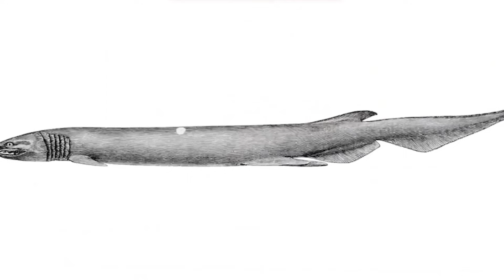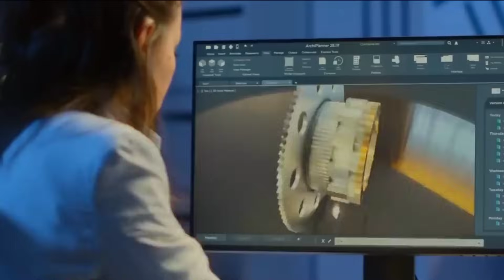The Bottom Of The Mariana Trench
In the depths of our planet lies a remarkable place known as the Mariana Trench. You're likely familiar with this trench, as we were all taught in school that Everest is the highest point on Earth and the Mariana Trench is the deepest. However, there's more to this mysterious trench that goes beyond the basic knowledge we were given. Situated in the western Pacific Ocean near the Mariana Islands, the Mariana Trench is an immense V-shaped trough spanning 1500 kilometers in length and plunging to depths of over 11,000 meters. To put it into perspective, you could drop something as tall as Everest into this vast and seemingly bottomless channel and still have over a kilometer of water above the surface. Contrary to the belief that life was impossible in such a remote and monstrously deep place, the Soviet ship Virtual proved otherwise in 1958. At a depth of 7,000 meters, scientists discovered life, challenging the preconceived notion that the trench was devoid of living organisms. In addition to bacteria, invertebrates, and mollusks, the Mariana Trench is home to enormous unidentified creatures that continue to baffle scientists. In 1960, Swiss researcher Jacques Piccard embarked on an expedition to the bottom of this gargantuan gorge. Using the deep-water bathyscaphe Trieste, Piccard and his partner reached the lowest point of the world ocean, known as the Challenger Deep, almost 11,000 meters below sea level. Though their stay at this extreme depth was brief—lasting no more than 20 minutes—they made a groundbreaking discovery: life at the bottom of the Mariana Trench. This revelation, 1,100 times below our normal sea level atmosphere and subject to approximately 3 tons per square centimeter of pressure, was astounding. Even under such monumental forces, local fish, huge clams, and unknown subspecies of fish were found thriving in these extreme conditions. Notably, iron itself bends under these pressures, but the unique creatures of the Mariana Trench seem unfazed. However, the intrigue doesn't end there. Many years later, the declassified logbook of Jacques Piccard revealed a chilling account. About halfway to the trench's bottom, Piccard documented encountering a large disc-shaped object, adding an extra layer of mystery to this already enigmatic abyss. In a fascinating underwater encounter, an unknown object caught our attention. Visible through the porthole, it maneuvered and maintained a keen gaze at us until when it mysteriously vanished. Despite the uncertainty surrounding its identity, it sparked intrigue among our adventurers. our limited knowledge about this phenomenon led to intriguing speculations. Could it be a creature from an undiscovered underwater civilization or perhaps a descendant of an ancient, intelligent beast? The quest for answers took a turn to 1985, where the crew of the American ship Glomerular Challenger delved into the depths with a nine-meter ball-shaped device named the Hedgehog. As the Hedgehog reached the ocean floor peculiar sounds were recorded, and the cables holding the probe underwent immense tension. After a three-hour struggle, the researchers finally raised the probe, revealing bite marks and damage akin to an encounter with an underwater monster. The official explanation suggested the platform got stuck on a rock, but the crew sensed a colossal force at a depth of 11 kilometers. The Mariana Trench's barren area contradicted this, leaving the team astounded. Amidst the damage, haunting sounds persisted, unexplained and unsettling. Biologists later proposed a sensational version – a giant relic, the Megalodon, damaged the cables. This prehistoric shark, believed to have vanished over a million and a half years ago, seemingly found shelter in the Mariana Trench. As we ponder the mysteries of the ocean depths it becomes clear that extraordinary creatures may be closer than we think. The ocean, mariana trench, deepest place on earth, bathyscape trieste, sharks, weird animals, sea creatures, sea monsters, prehistoric animals, scary creatures, predators,james, cameron, deep, sea, challenge, national, wes, anderson, bill, murray, avatar, nat, geo, abyss, dive, diving, submarine, society, solo, record, c don, walsh, jacques, piccard, trieste, bathyscaphe, origins explained, mariana trench, deep sea creatures, sea monsters, deep sea monsters, unknown sea monsters, unknown sea , deep sea, sea creatures, giant creatures, origins explained top 10, creepy sea creatures, sea animals, deep sea animals, mysterious,